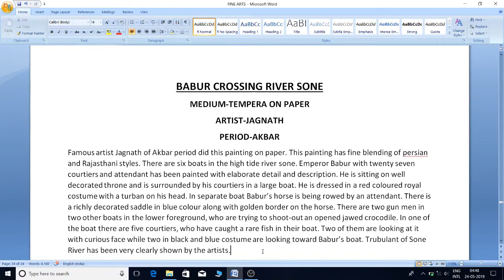NOTES & IMAGE OF BABUR CROSSING THE RIVER SONE OF MUGHAL SCHOOL